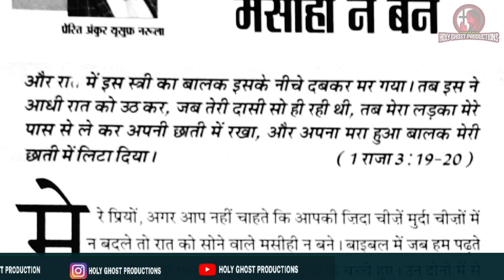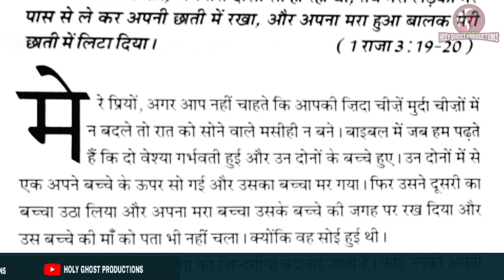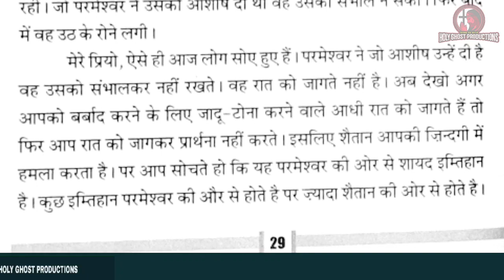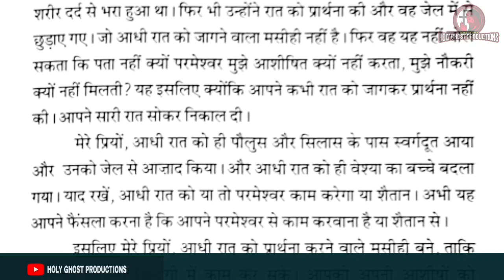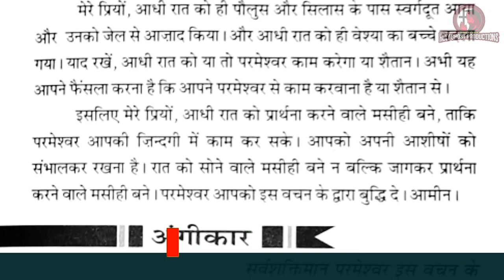मेरी भविष्यवाणियों की पुस्तक 15-11-21| ANKUR NARULA MINISTRY | APOSTLE ANKUR NARULA